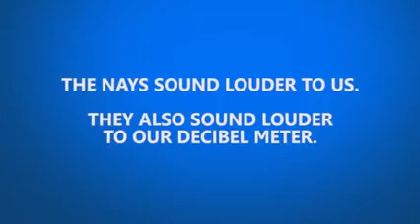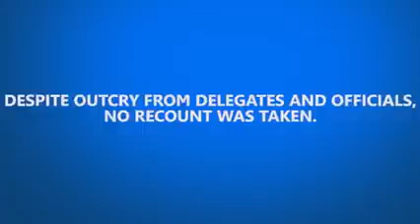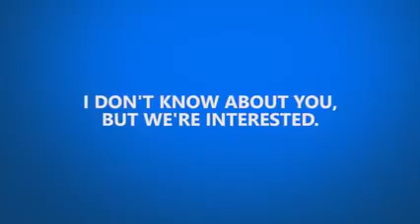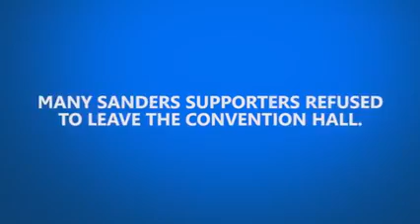What Happened at the Nevada Democratic Convention?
Just adding this video to youtube since it seems to have been suppressed. I am not the creator.